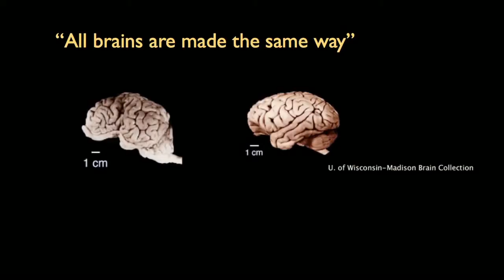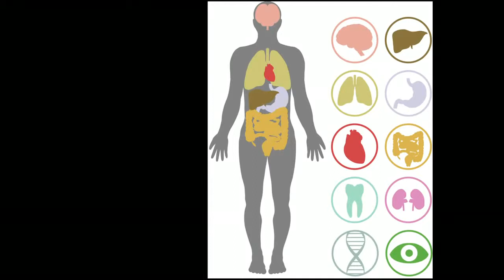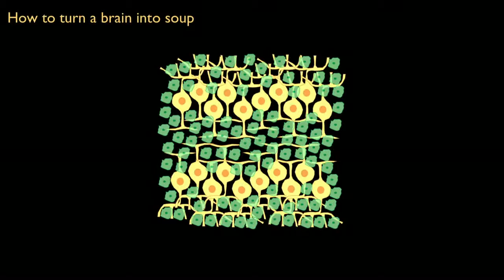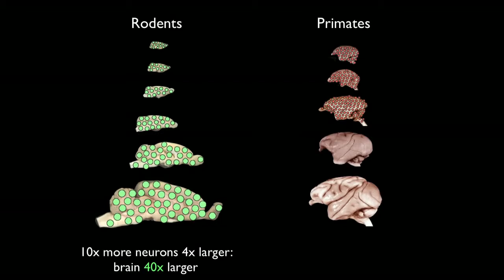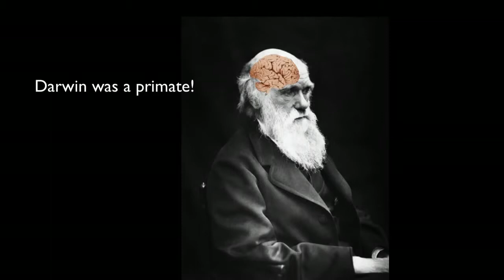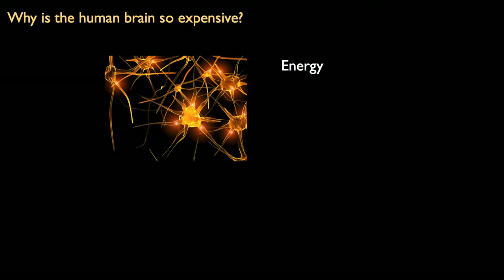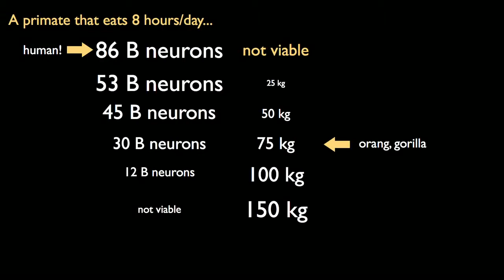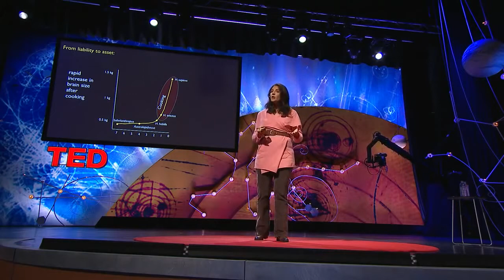Suzana Herculano Houzel What is so special about the human brain